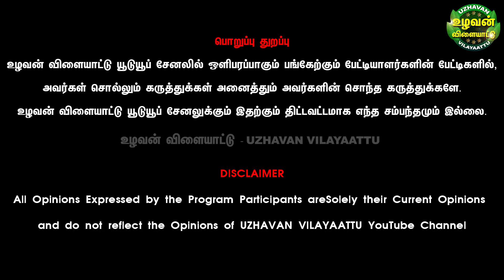மாட்டுக்கு மூக்கணாங்கயிறு ஏன், எதற்கு, எப்படி, எப்போது போட வேண்டும் ? || Venthan Cattle Farm, Muthur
மூக்கணாங்கயிறுக்கு முடிச்சு போடும் முறை
காங்கேயம் காளைகள்

உழவன் விளையாட்டு  - UZHAVAN VILAYATTU